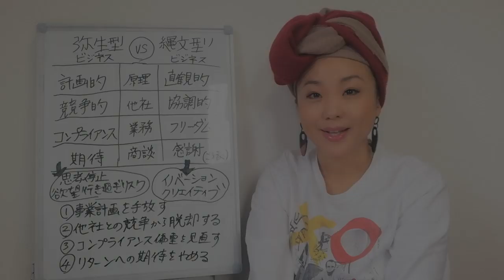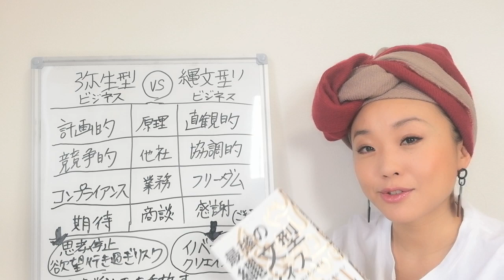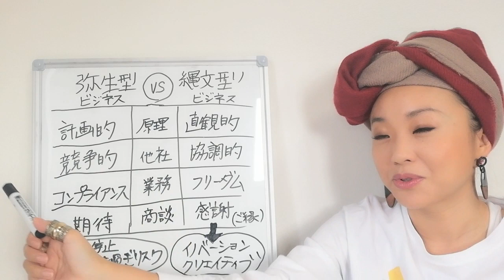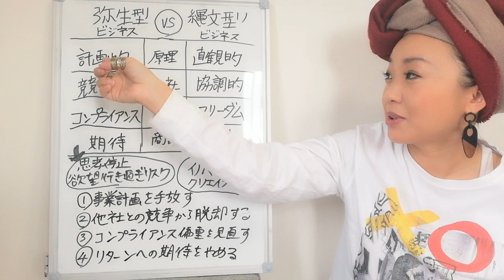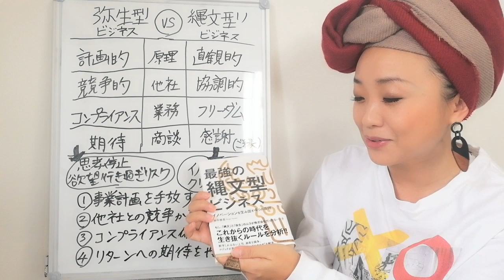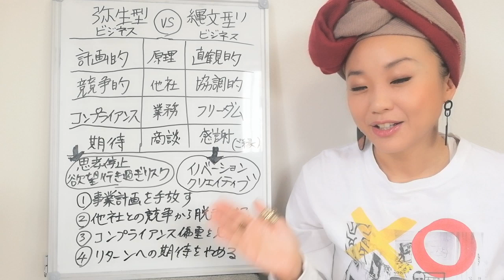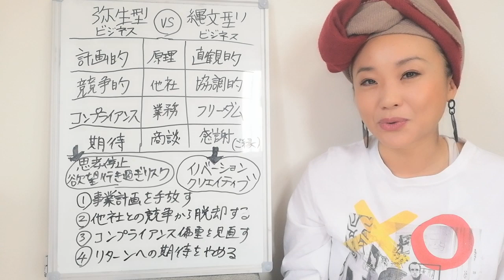「最強の縄文型ビジネス」徹底解説！！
谷中修吾氏の著書「最強の縄文型ビジネス」の要点を、
COMA-CHIの感想も含め解説しています。

縄文はただの古い時代の話じゃない！
未来に繋がるお話なんだ！

というネオJOMON思想に繋がる素晴らしいビジネス書です。

動画のBGMは…
COMA-CHI/『JOMON GREEN』